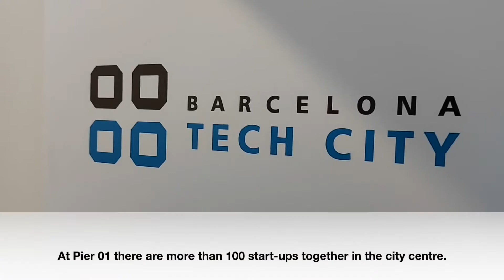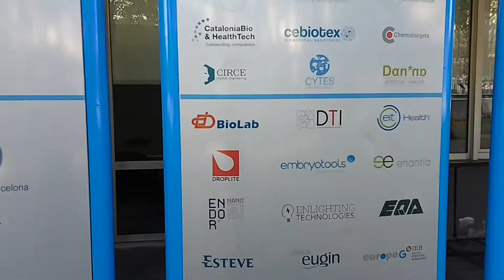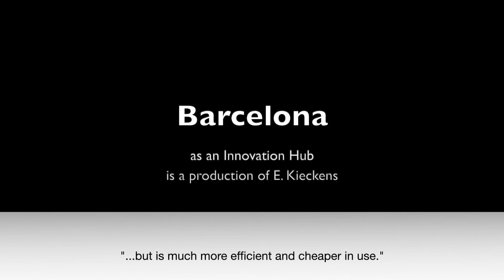Catalonia as an European innovation hub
Catalonia has rapidly become a major European hub for digital innovation and biomedical technology. But the future must be industrial technology.